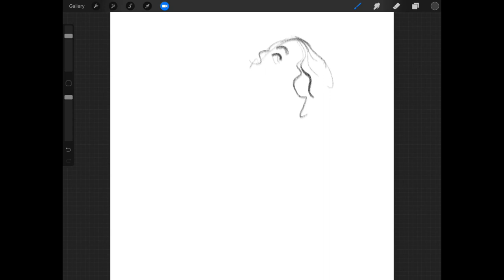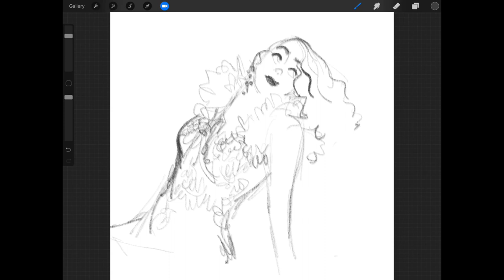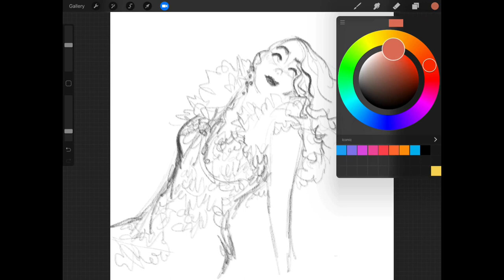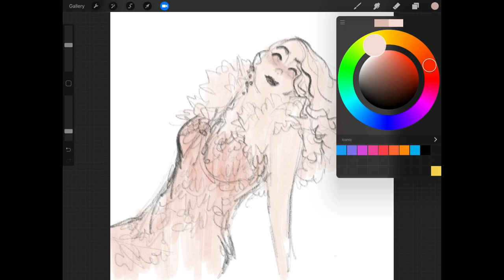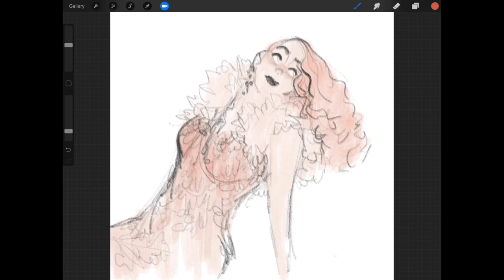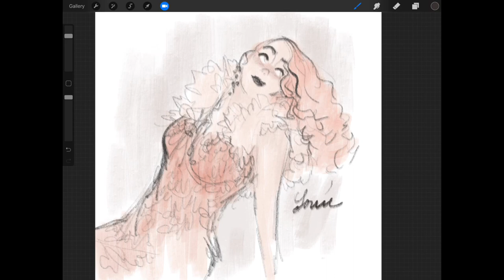5 minute Glamour Sketch in Procreate 3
Sketched using Procreate app on an iPad Pro